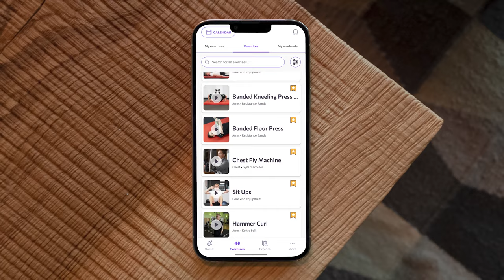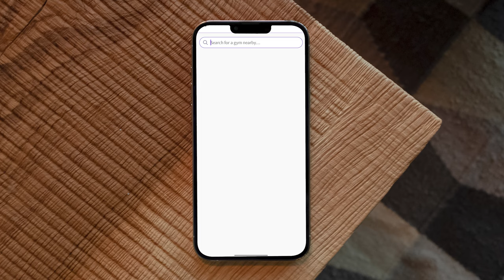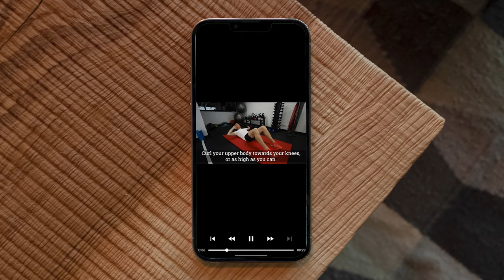Accessercise | Future Fit Partners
We're thrilled to announce our partnership with Accessercise, the innovative app that's reshaping the way the disabled community approaches fitness.

At the core of this partnership lies a shared mission: to create a more inclusive and accessible fitness landscape for everyone, regardless of their physical abilities. We believe that fitness should be a right, not a privilege, and this collaboration is a significant step toward making that a reality.